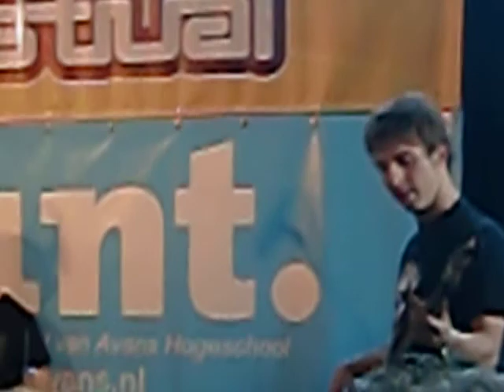RoadBank - Requiem to Fly @ Mezz Breda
Instrumentaal nummer van RoadBank tijdens de voorronde van het Hbo Intro Festival. Het eerste echte optreden van de band, het was een succes! we zijn op de 2e plaats gekomen van de 4 deelneemende bands